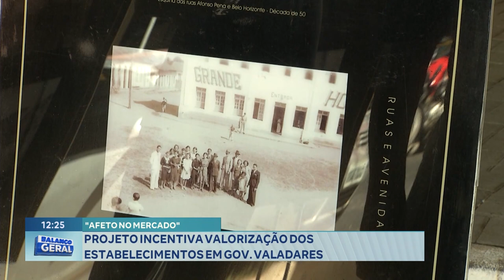"Afeto no Mercado": Projeto Incentiva Valorização dos Estabelecimentos em Gov. Valadares.